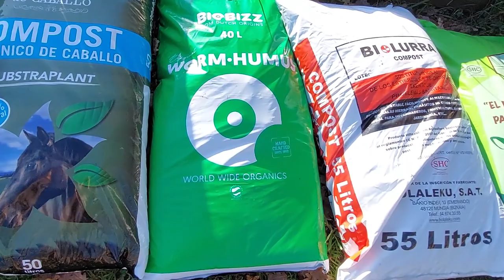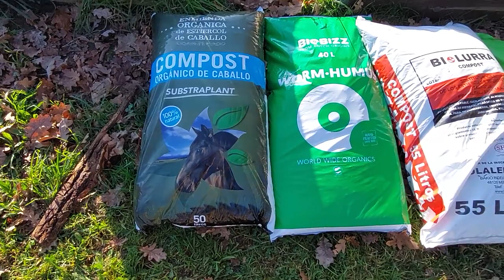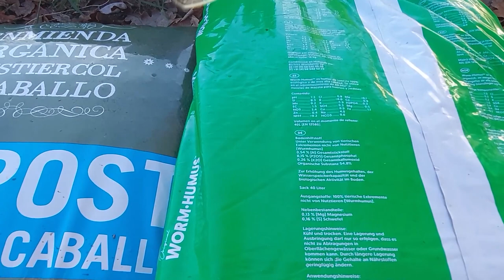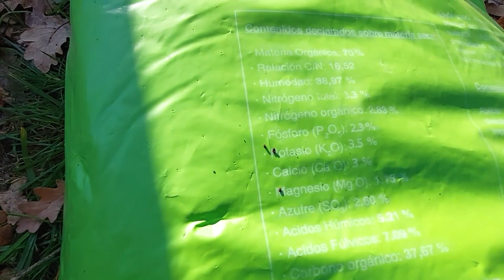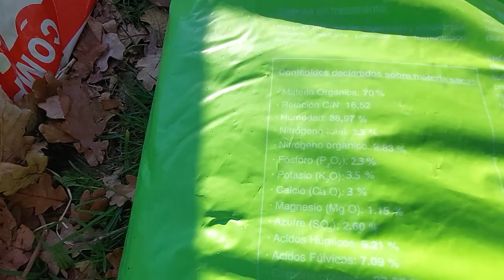Cómo hacer un BANCAL de FLORES 🌿🌷🌺🌼 / Ep43a-2022 Birika Permakultura.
Proceso completo del montaje de un bancal solo para flores. Acolchados, delimitaciones, posición. Todo el proceso para que puedas tener ideas para crear tu propio bancal.

¡Visita BIRIKA y conocenos mejor!